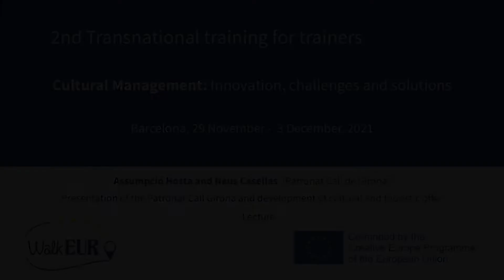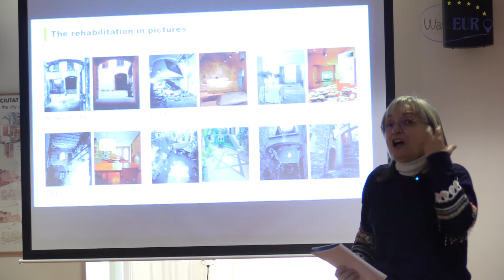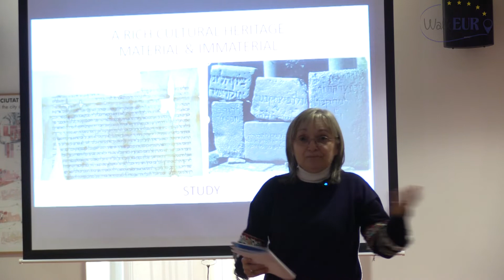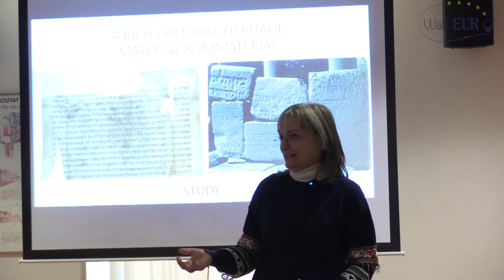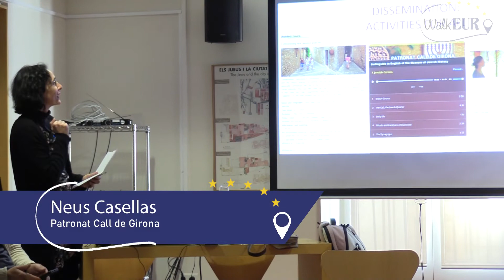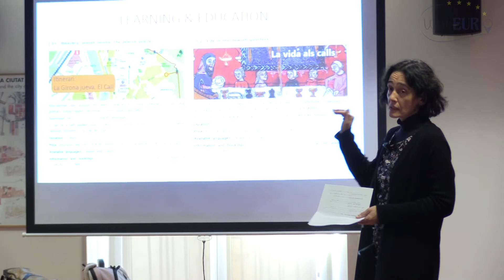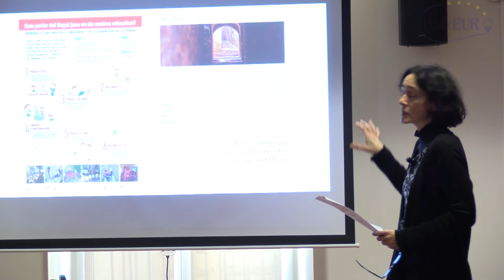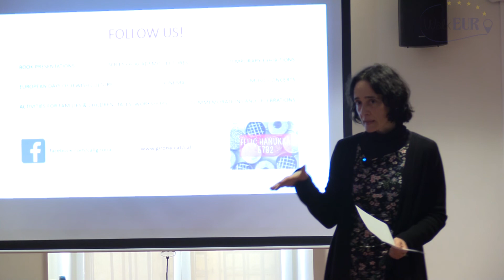Presentation of the Patronat Call Girona and development of cultural and touristic offer (T2)